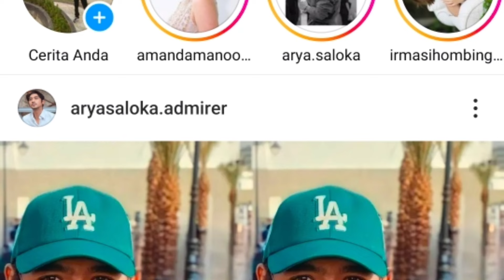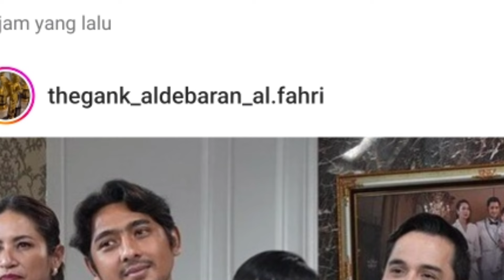tepat hari ini!! kepergok diner bareng keluarga manda,, arya tak berkutik di minta segera go publik